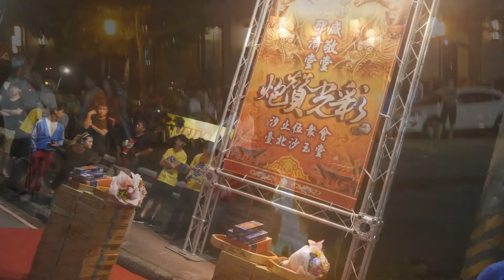2015/9/13汐止伍眾會南巡謁祖進香回駕遶境~幻燈片集